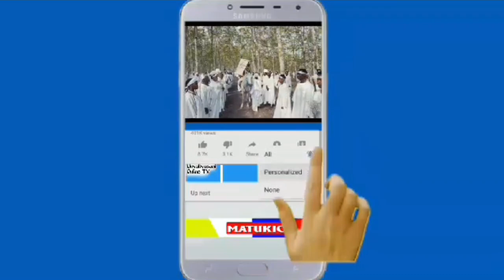Rais Samia Ataka Watanzania Kunufaika na Rasilimali Zinazochimbwa Katika Maeneo yao.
Mtwara
Rais wa Jamhuri ya Muungano wa Tanzania, Mhe. Dkt. Samia Suluhu Hassan ameelekeza Watanzania kunufaika na rasilimali zinazochimbwa katika maeneo yao kwa kutoa fursa mbalimbali ikiwemo ajira.

Hayo yameelezwa na Naibu Waziri Mkuu na Waziri wa Nishati, Mhe. Dkt. Doto Biteko leo Septemba 10, 2024 mkoani Mtwara katika hafla ya kukabidhi leseni ya uendelezaji wa eneo la ugunduzi wa gesi asilia katika Kitalu cha Ruvuma, eneo la Ntorya ambapo Shirika la Maendeleo ya Petroli (TPDC) pamoja na Kampuni za ARA Petroleum Limited na Ndovu Resources Ltd ni wabia.